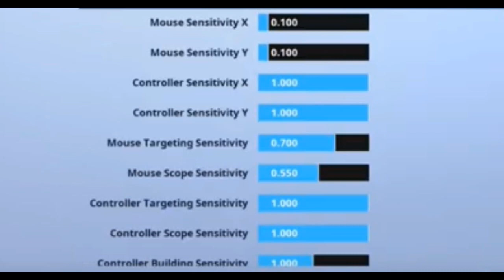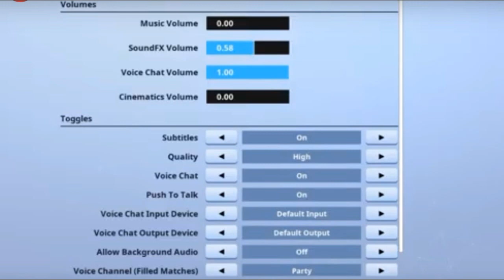CONFIGURACIÓN De T FUE (TEMPORADA 9) Fortnite - LA MEJOR SENSIBILIDAD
"TFUE"

"Fortnite"

Esta es toda la Configuración de TFue, Sensibilidad de Construcción, Tiro, Edición, Espero disfrutes el Vídeo y te sirva para mejoraren Fortnite